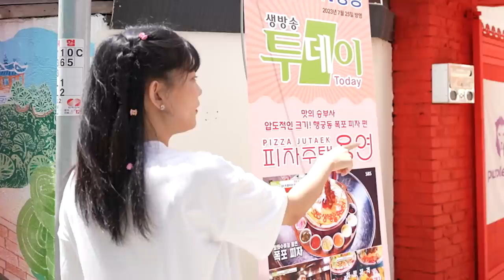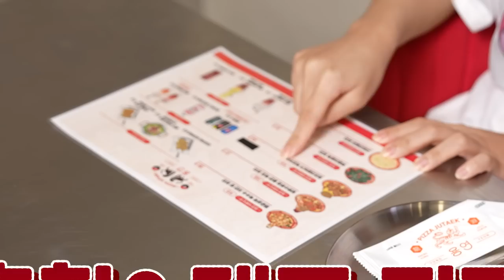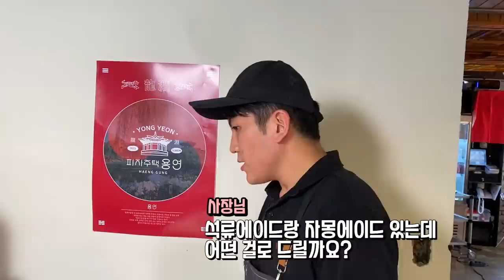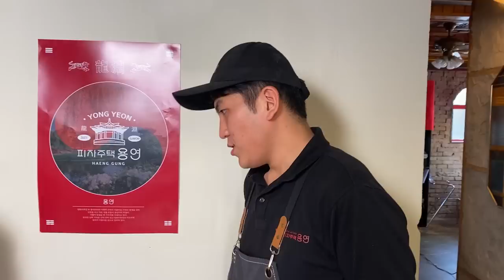혼자 한판 다먹은 사람이 없다는 초대왕 피자!🍕혼자 세판 도전해봤어요!! 피자먹방 Pizza MUKBANG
✨오늘의 식당 : [피자주택용연] 경기 수원시 팔달구 신풍로45번길 4-1 1층

😋먹갱 Pick 메뉴
🍕방화수류정 용연 폭포 피자
🍕행궁성곽 옥수수 치킨 탑 피자
🍕정조대왕버거 폭포피자

안녕하세요! 오늘은 피자주택용연에 초대를 받아 방문해보았어요!
피자 도우가 얇고 석류가 들어가서 굉장히 상큼하고 새로운 맛👍
무엇보다 토핑이 정말 후덜덜하게 많아서!😱 보기만해도 배부르고!
맛과 양 무엇하나 빠짐없는 피자였어요! 사장님의 센스와 재미가 느껴지는 식사였습니다!😍

🐷 먹갱_먹방갱스터 MUKGANG_MUKBANG 🐷